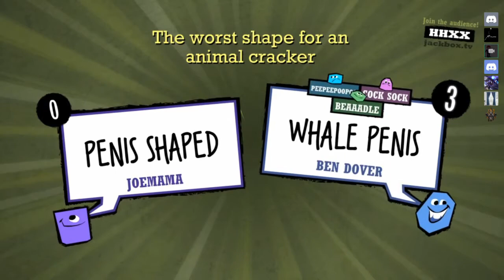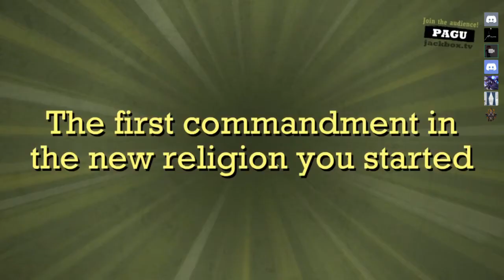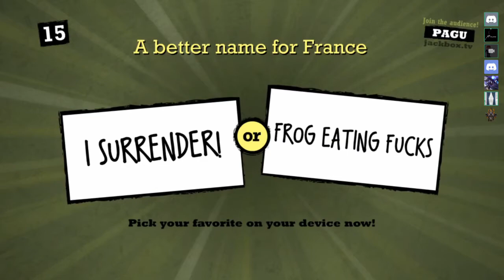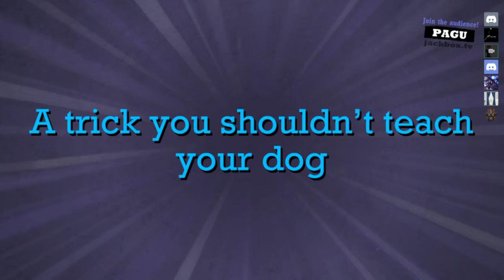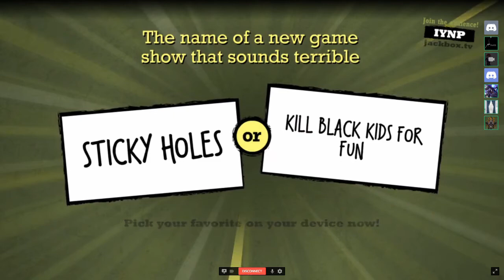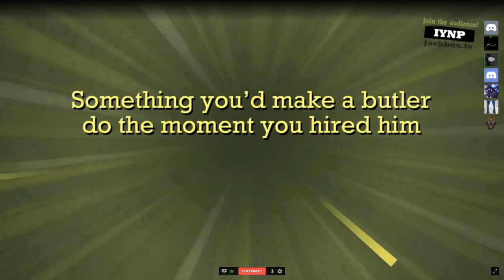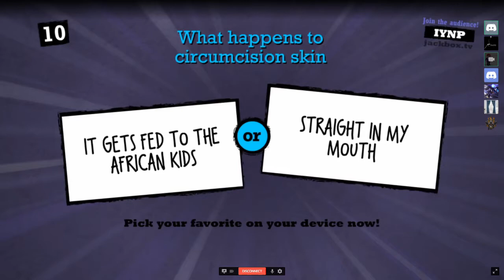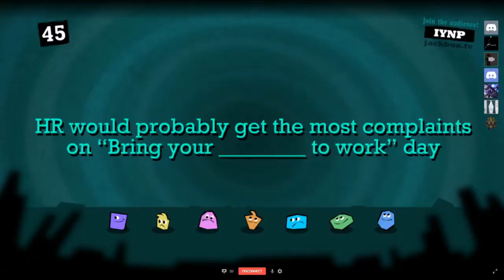quiplash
starring
Zak
Dan
Josh
Brad
Max
Ben